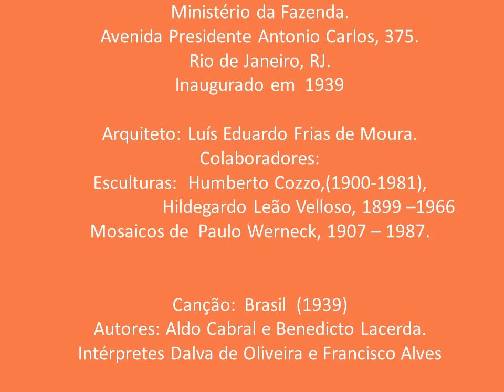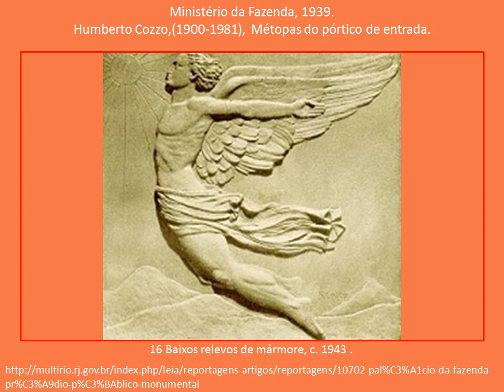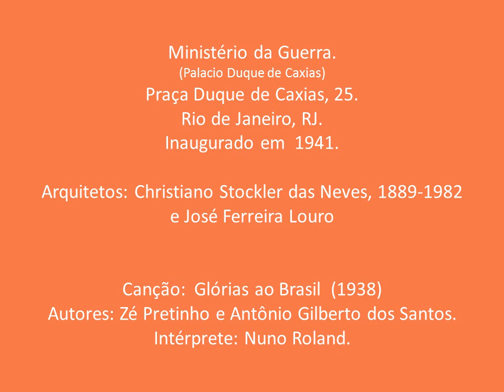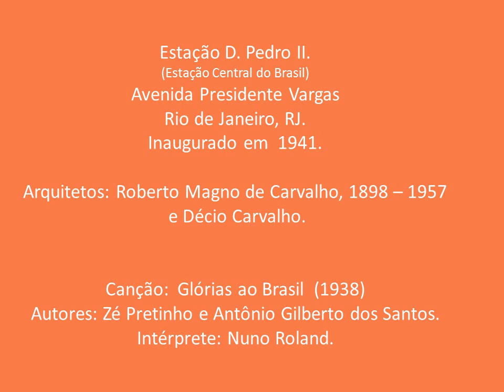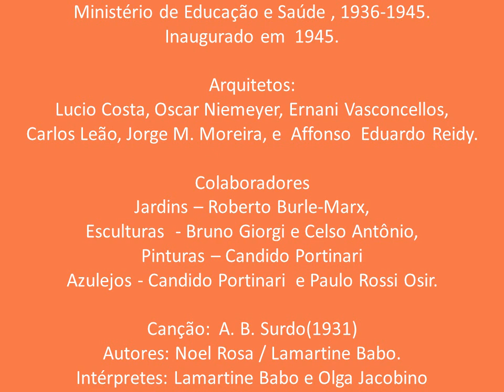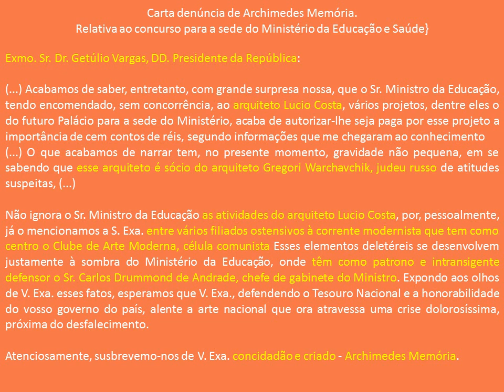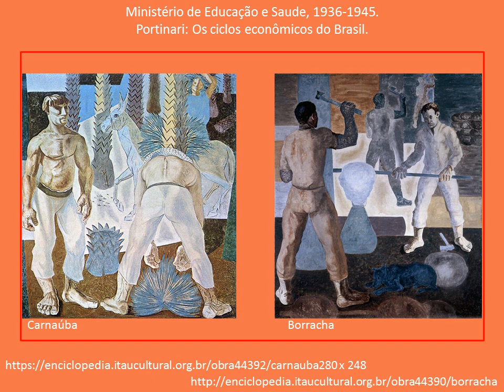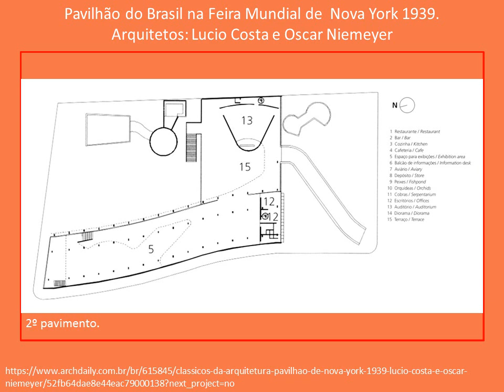arquitetura e ditadura 1ª parte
A arquitetura foi utilizada pelo Estado Novo Sob o governo ditatorial de Getúlio Vargas como propaganda do poder capaz de impor a ordem , reformar as cidades e promover o progresso da nação além de forjar uma nacionalidade uniforme e apresentar ao mundo esta nação ordeira e progressista. Isto foi feito no Rio de Janeiro, capital Federal , e também nalguns estados por ação dos interventores indicados pelo então presidente. Este vídeo concentra-se no Rio de Janeiro, os próximos trarão o que foi realizado no mesmo sentido por São Paulo e Pernambuco. Proponho aos que visualizarem este vídeo fazerem vídeos semelhantes com relação aos seus estados; especialmlente Bahia, Pará e Rio Grande do Sul.